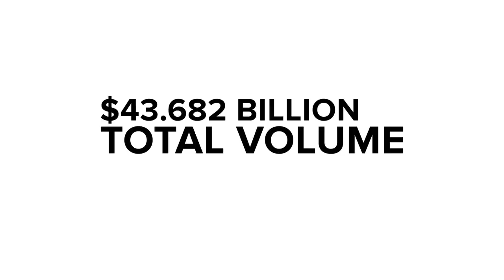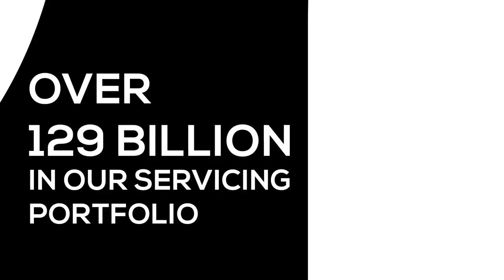Caliber Home Loans 2017 Recap